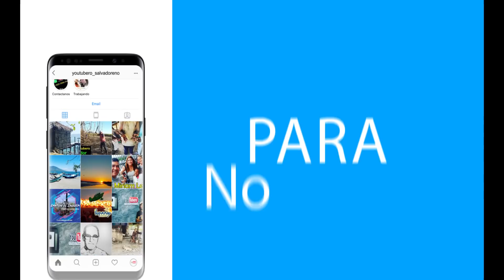Laguna de Apastepeque emocionante recorrido en lancha